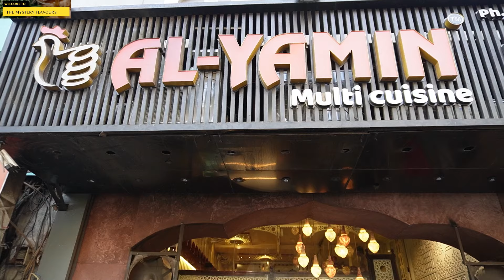Mutton Raan Making | Al Yamin Delhi | Street Food India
street food
old delhi street food
mutton raan
mutton raan recipe
al yamin delhi
al yamin
mutton raan roast
mutton raan roast recipe
mutton raan in delhi
old delhi food
indian non veg street food
indian food
mutton raan delhi
street food india
delhi non veg street food
mutton raan making
jama masjid street food
mutton
delhi street food chandni chowk
delhi ki best mutton raan
non veg street food delhi